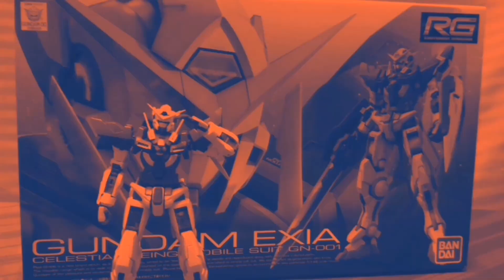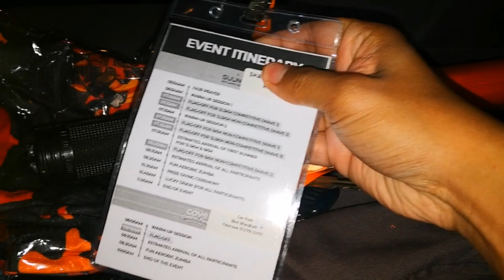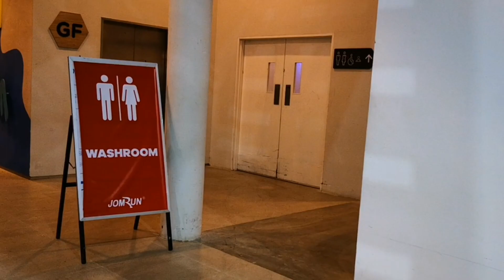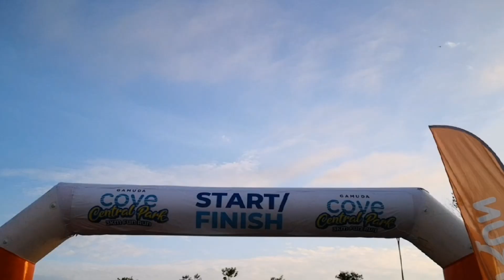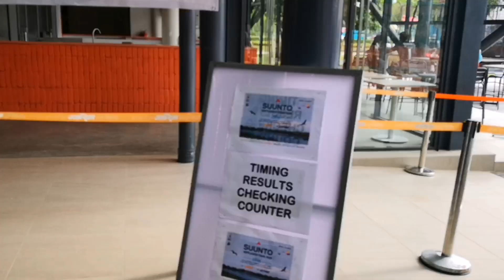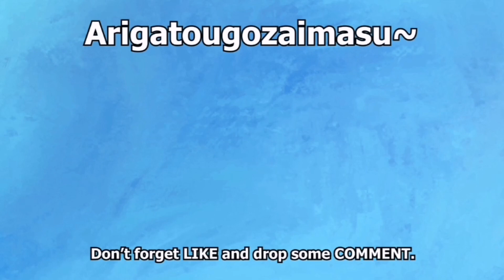Main Lightsaber | VLOGTIME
Hai, Hai, Hello..

Vlog kalini aku jadi Krew Event, untuk program larian yang dianjurkan oleh JOMRUN di Gamuda Cove Experience Gallery. Banyak juga peserta larian ni, ada yang first time join pon dah masuk 10KM gais. Jom, kita layan dulu vlog ni sampai Habis. Okay!!!

Sudah tonton, lagi suskraib gais. Manterppp...

Apps editing :

* Capcut Apps